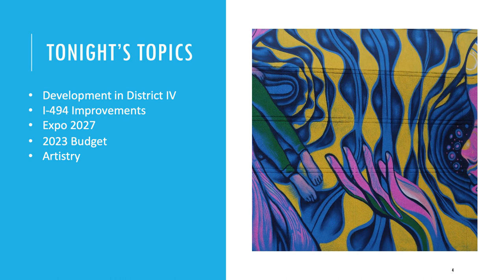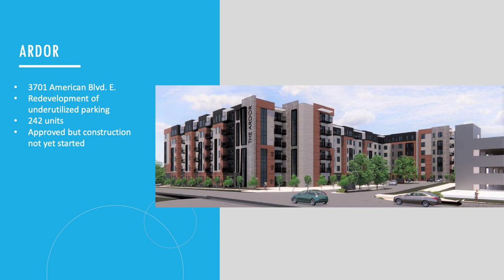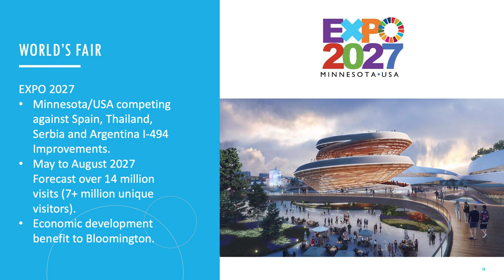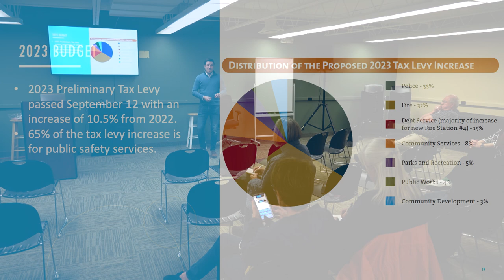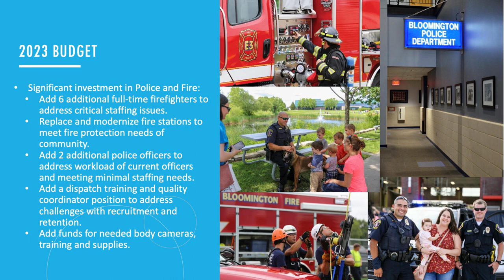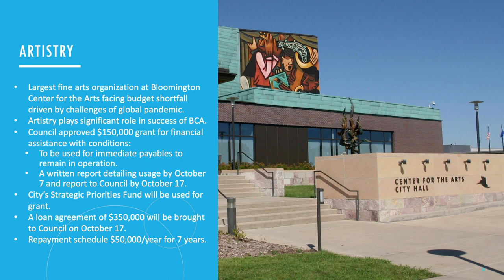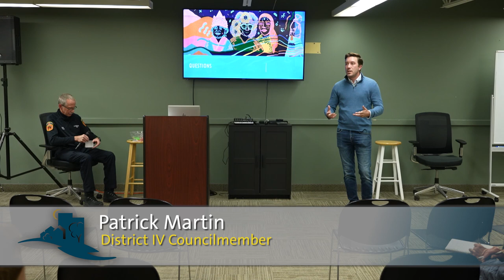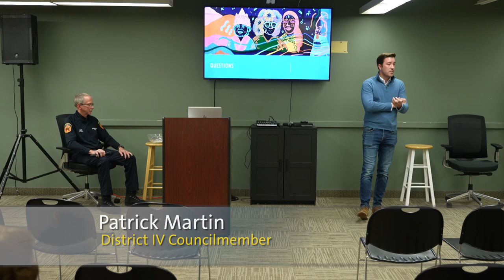September 26, 2022 Town Hall Forum with Councilmember Patrick Martin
District IV Councilmember Patrick Martin held a Town Hall Forum at Hometown Church on September 26. Councilmember Martin presented on current City projects that affect District IV and answered questions from residents.